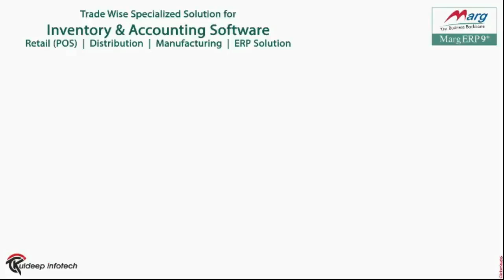Kuldeep Infotech, Singaruli- Short Advertisement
Clicker Studio Mobile App, Digital Creator, Web Design and Development Agency.
Video Profile created & shooted by  @clicker_studio